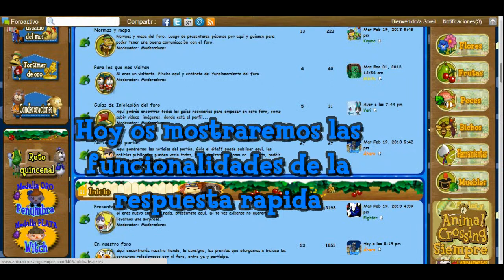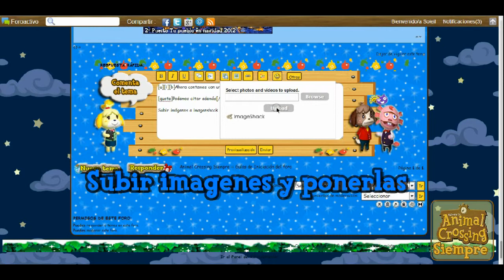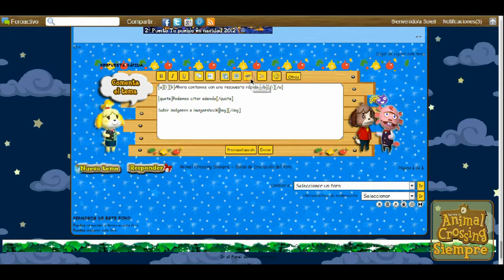Animal Crossing Siempre - Respuesta Rápida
Para más información sobre este vídeo y muchos más visitanos

FACEBU: Natalia Somerhalder
GRUPO DE FACE: Animal Crossing Siempre